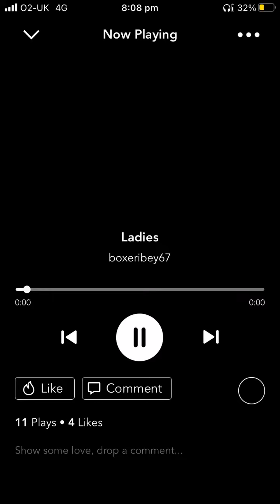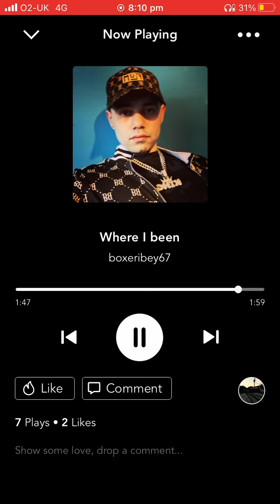Boxer Ibey where I been